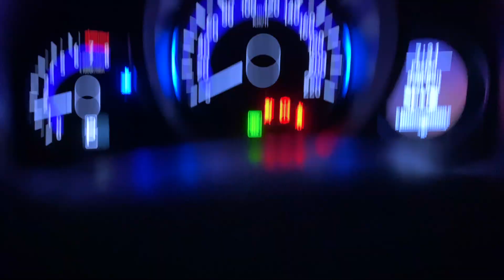Only The Essentials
Iso Trip #1 - "We Need Weet-Bix"

The First of Many 'Essential' Iso Trips. Enjoy x